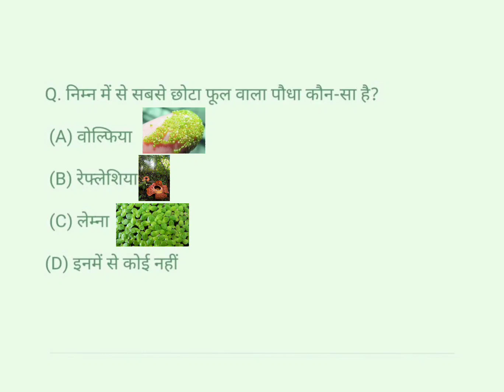सबसे छोटा फूल वाले पौधा